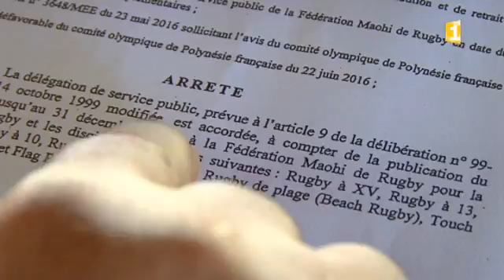La fédération Maohi de Rugby reçoit la délégation de service public - Tu'aro Sports 04/09/16